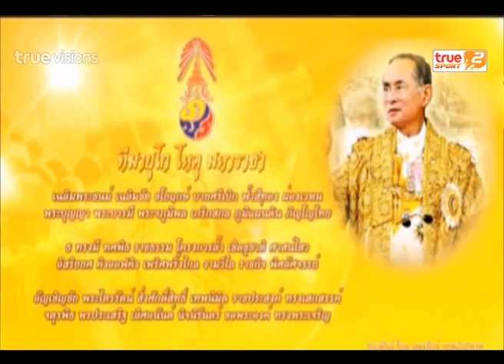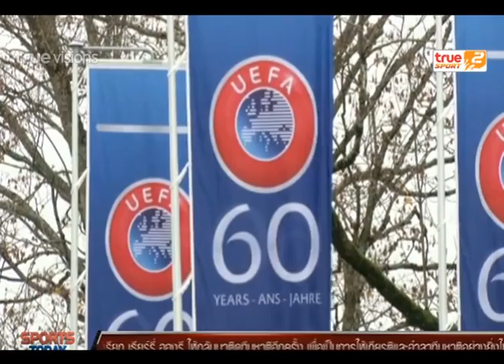Sport Today | 05-12-2014 (1/4)